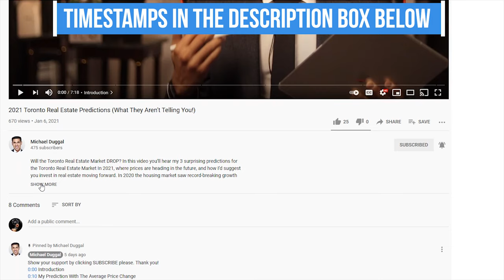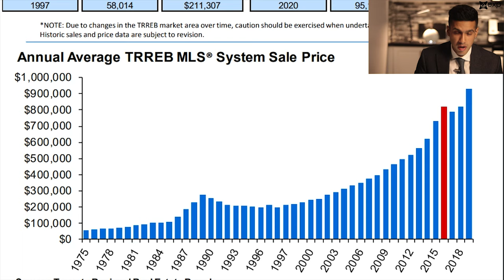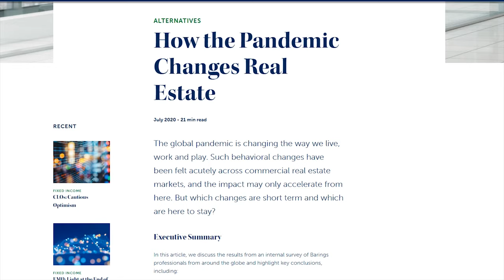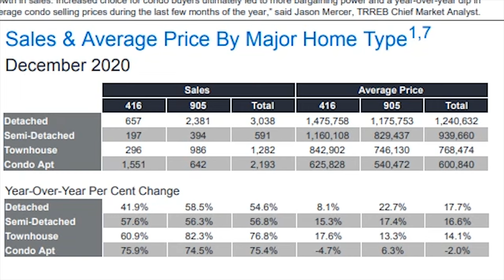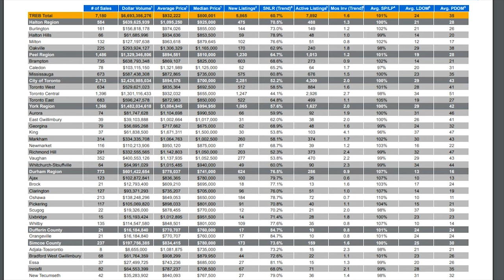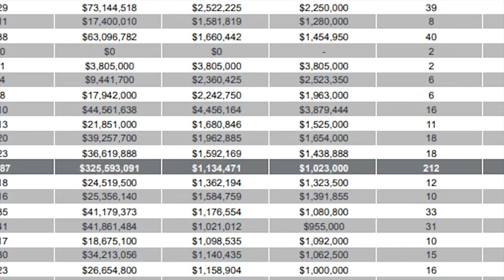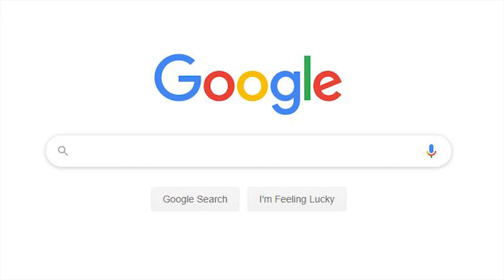Has The Lockdown Affected Toronto Real Estate Prices?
In this video, you'll learn about the state of our current real estate market here in the Greater Toronto Area. I'll as well advise you where you may want to considering buying, and some important factors to consider if you are selling your home.

00:00 Agenda
00:53 Average Price Changes
02:02 Sales Volume In 2020
03:25 Year By Year Comparison
04:10 Where To Buy And Where To Sell?
06:02 Real Estate Predictions

Michael Duggal
EXP Realty Inc.
Toronto, Ontario
MichaelDuggal.com

4K CAMERA (AMAZING CAMERA!):
Lens (Blur The Background Like Many Youtubers Have!):

🎙️ AUDIO:
Microphone (I Use This One):
Microphone Without Boom Stand:

💡 LIGHTING:
LED Lights (Great Value):
Light Diffusers (Makes the light less harsh):

🎉 ACCESSORIES:
Micro SD Card:
Camera Remote:
Camera Stand: